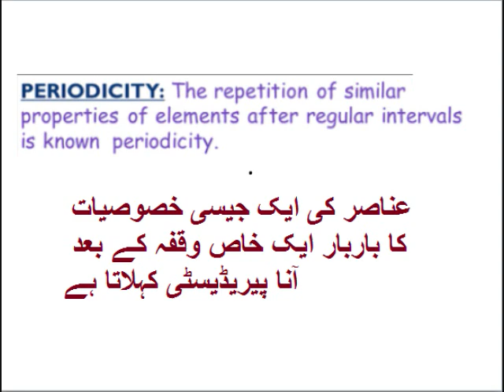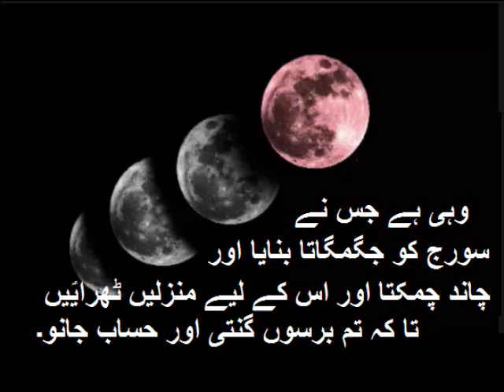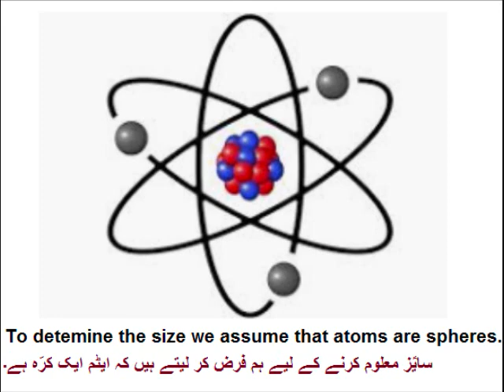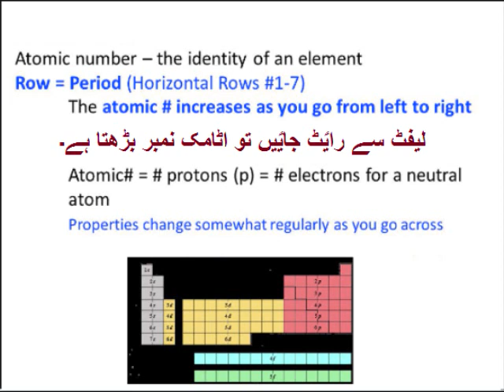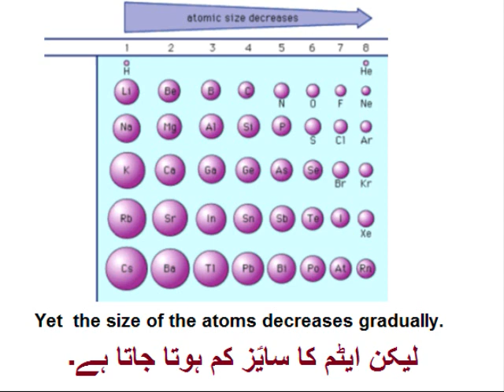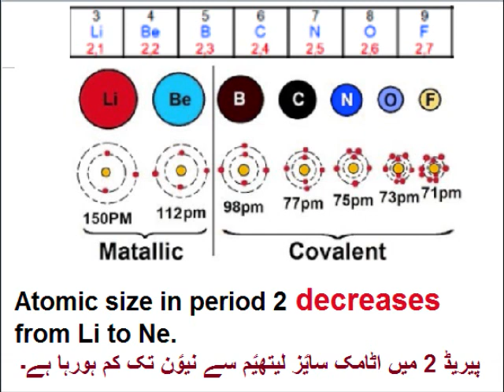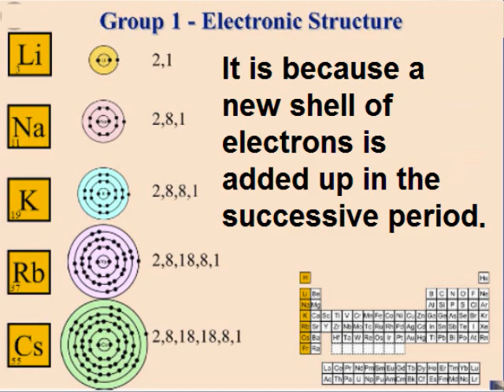Chemistry 9 in Urdu/Periodicity of properties/unit 3.5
9th chemistry unit 3.5, Periodicity of properties in Urdu